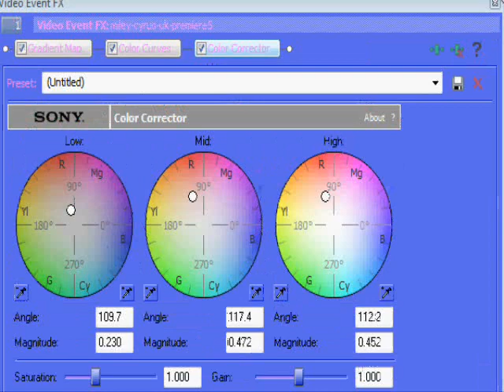Sony Vegas Coloring Type #10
Sony Vegas Coloring 10!

~~Michael